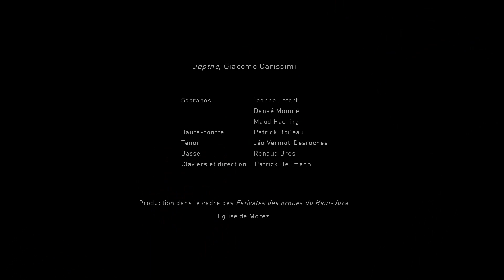Jephté de Carissimi - Ensemble Le Songe du Roi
Ensemble le Songe du Roi - Direction Patrick Heilmann

Sopranos          Jeanne Lefort, Danaé Monnié, Maud Haering
Haute-contre    Patrick Boileau
Ténor                 Léo Vermot-Desroches
Basse                Renaud Bres

Prise de son et images Noé Michaud - Arche Production
Production autour de Jephté de Carissimi dans le cadre des Etivales des orgues du Haut-Jura.